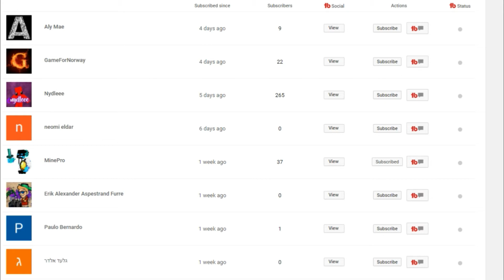New subscribers for this week!!!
anyways guys you are awesome, so see u next time!